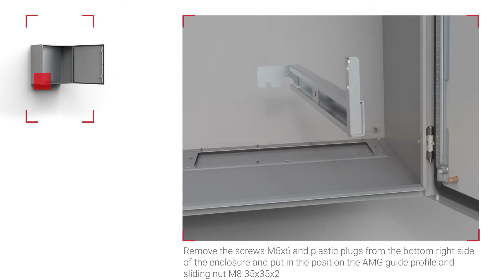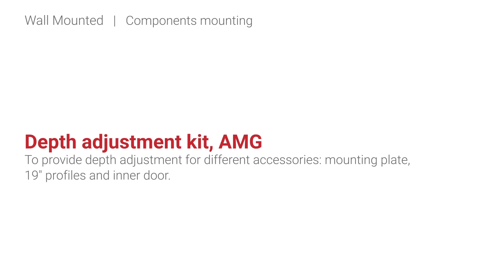Depth adjustment kit for wall mounted enclosures, AMG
Wall mounted enclosures
Animation for depth adjustment kit for wall mounted enclosures